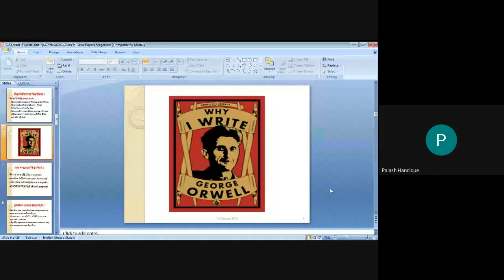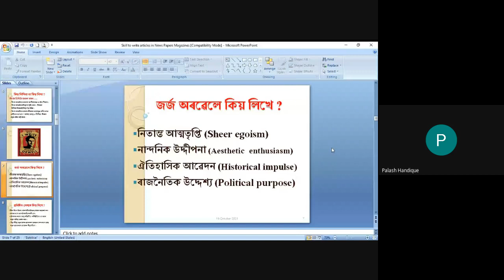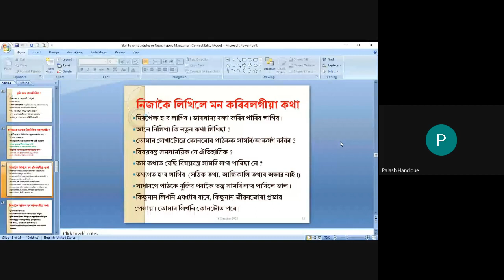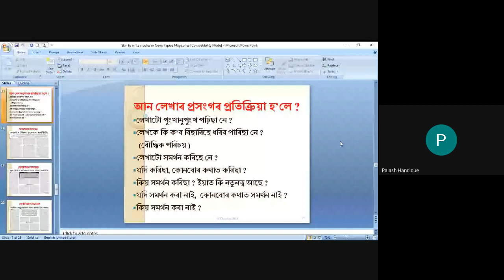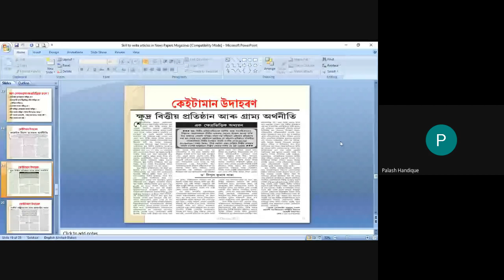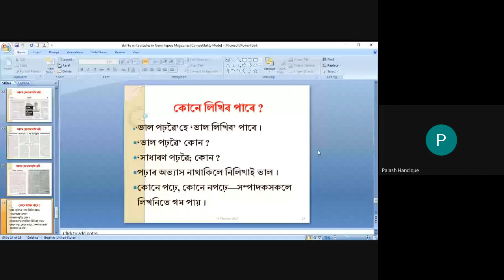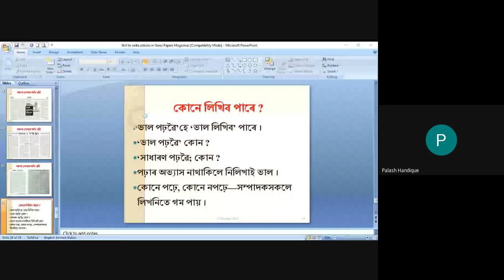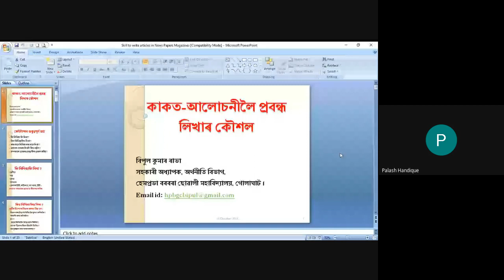Add on Course by Department of Assamese, HPB Girls' College, Golaghat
Add on Course Dept  of Assamese, HPB Girls' College, Golaghat. Class 5 on 16/10/2021.